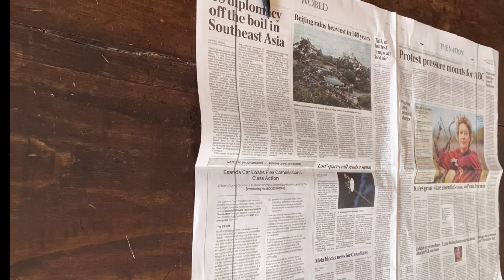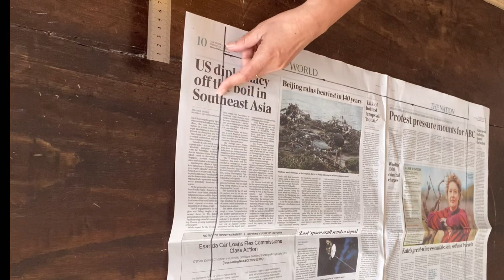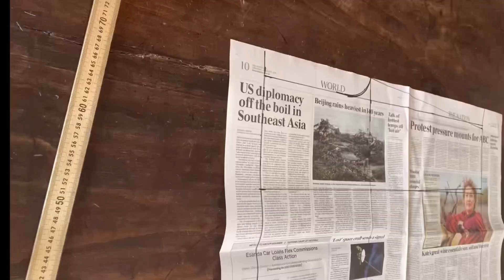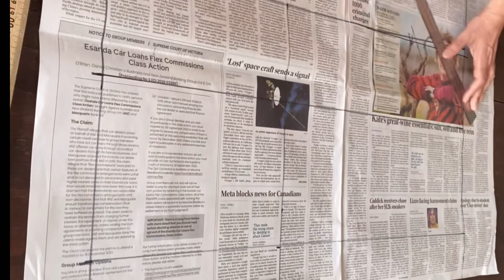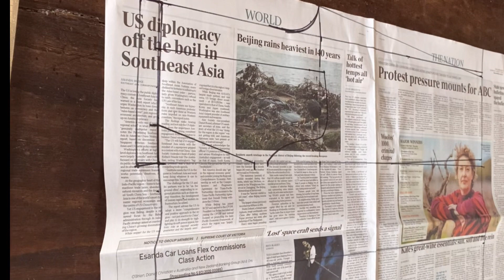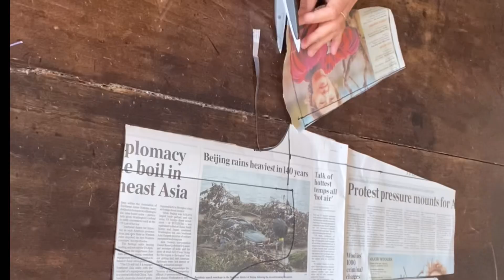สร้างแบบกางเกงเด็กง่ายๆ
สร้างแบบกางเกงเด็กง่ายๆ เอวใส่ยางยืด มีกระเป๋าข้าง สนใจตีนผีเย็บผ้าเอนกประสงค์11ชิ้น